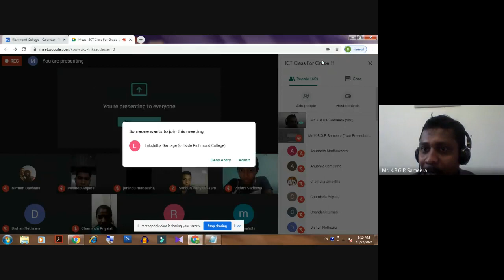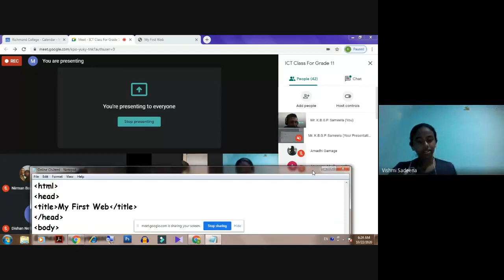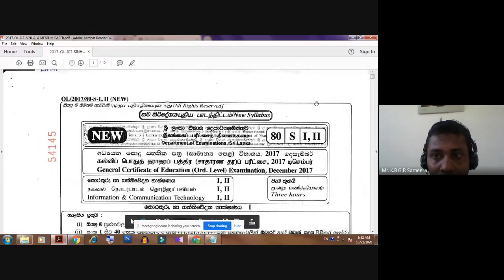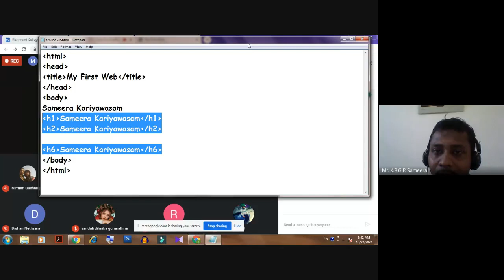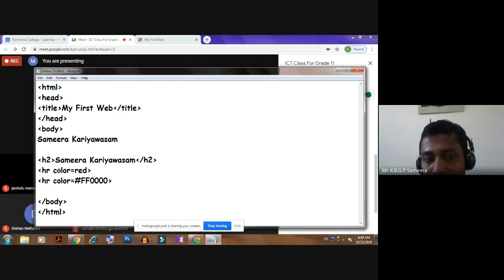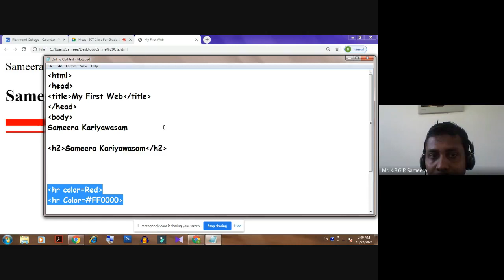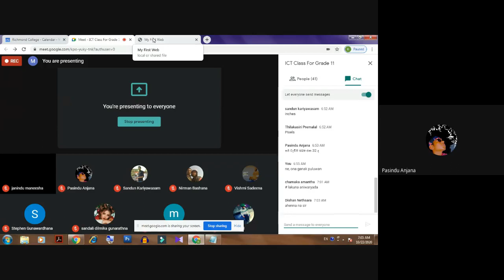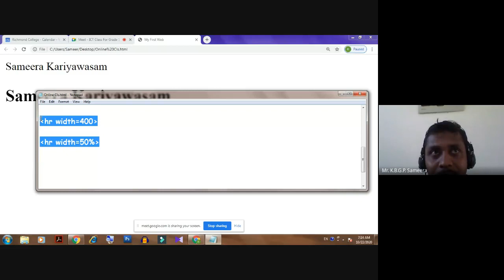ICT Class For Grade 11 2020 10 21 at 17 44 GMT 7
ICT Online class for Grade 11